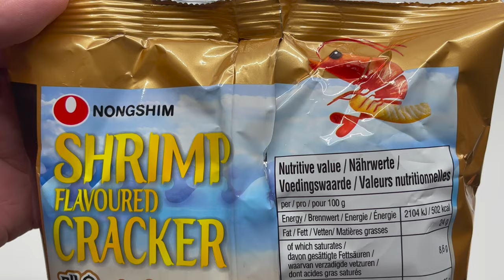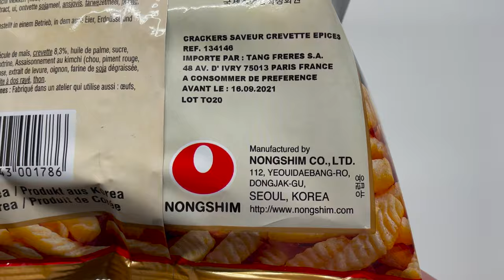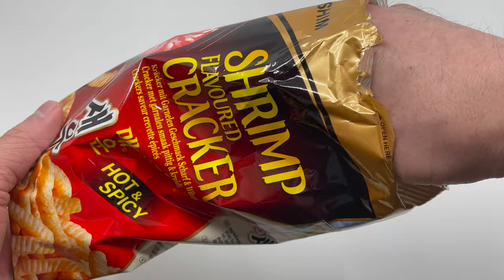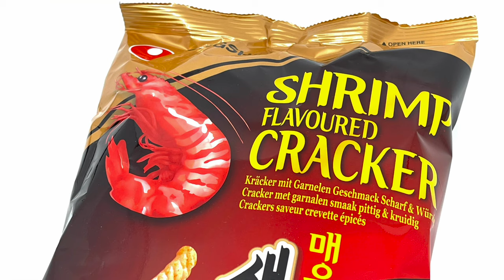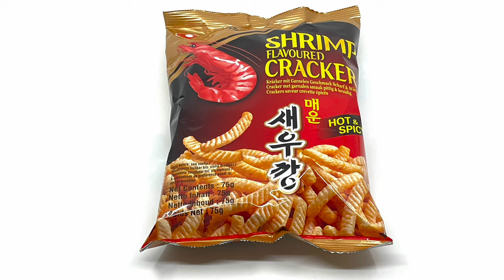Nongshim Shrimp 🦐 Flavoured Cracker Hot & Spicy 75g